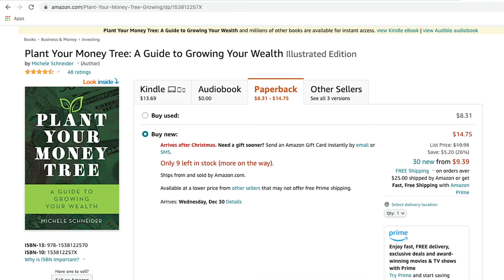2020-11-24 Michele Schneider - Market Gauge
Author of "Grow Your Money Tree" and chief strategist at Market Gauge Michele Schneider does the heavy lifting and shares with the Planning Matters audience what stocks and sectors she is watching into 2021.